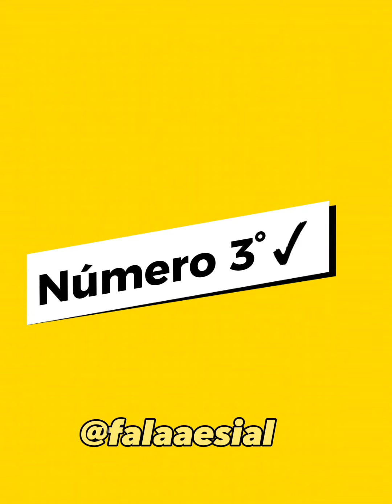As 3 Maiores Raças de Galinha do MUNDO e a Maior de todas É do Brasil, 😱falaaesial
As 3 Maiores Raças de Galinha do MUNDO e a Maior de todas É do Brasil,